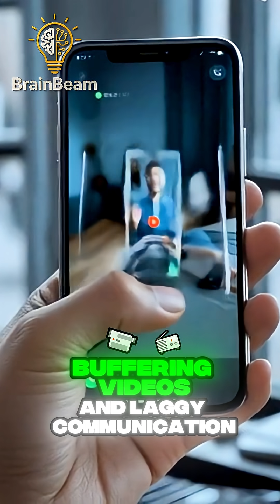What If Light Traveled Slower?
📝 Video Description:

Light is the universe’s speed limit — but what if it suddenly slowed down? In this BrainBeam episode, we explore the shocking effects of slower light on vision, internet speed, science, and even space itself. From distorted perception to collapsing physics, discover how life would change if photons hit the brakes.